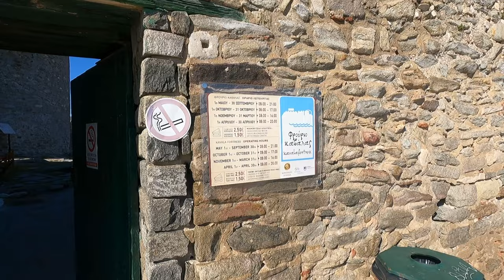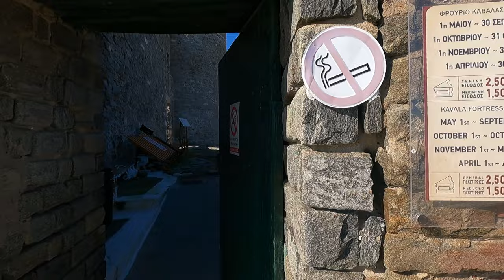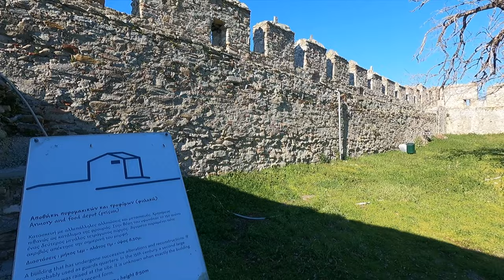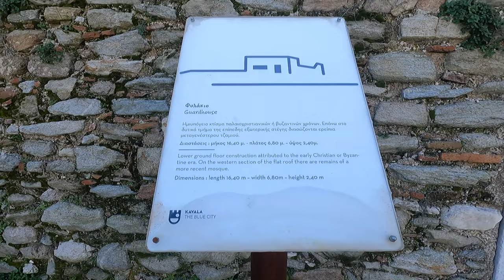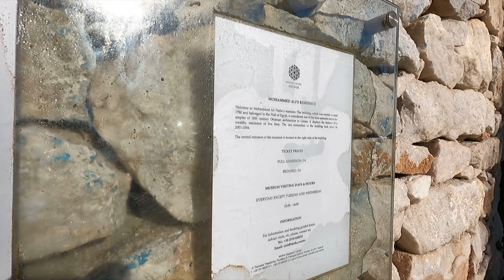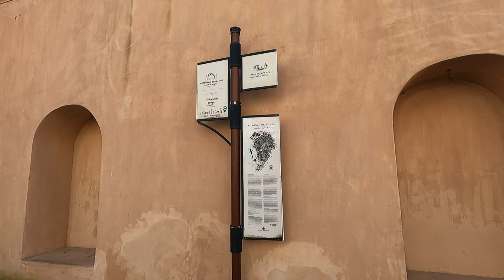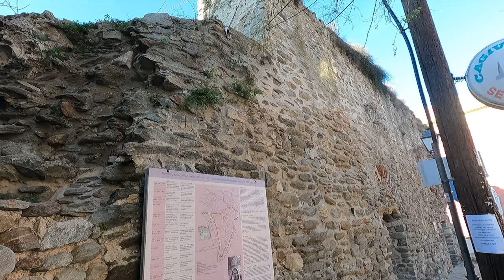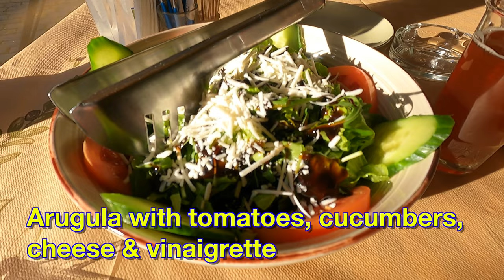KAVALA | THE BLUE CITY | GREECE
Visiting Kavala, a picturesque city full of history in the east Macedonia region of northern Greece. Some refer to it as the "blue city" because of the blue and turquoise waters of the Aegean that surround its old city center.
I spent much of the day exploring the Panagia peninsula, which is Kavala’s old town, where many historic sites and amazing views from the castle on its summit can be found.

*I WAS NOT PAID OR INFLUENCED BY ANY BUSINESS/ESTABLISHMENT FOR ANY OF THE REVIEWS OR COMMENTS ABOUT THEM IN MY VIDEOS*

00:00-01:16 Welcome to Kavala!
01:16-03:43 Rooftop Airbnb
03:43-05:07 Walking up to the Castle
05:07-11:10 Kavala’s Castle
11:10-12:37 Halil Bey Mosque
12:37-13:57 Ottoman History
13:57-15:02 Mehmet Ali’s House
15:02-16:18 Imaret & Old Walls
16:18-17:45 Roman-Style Aqueducts
17:45-19:29 A Great Meal
19:29-20:35 Sunset at the Port